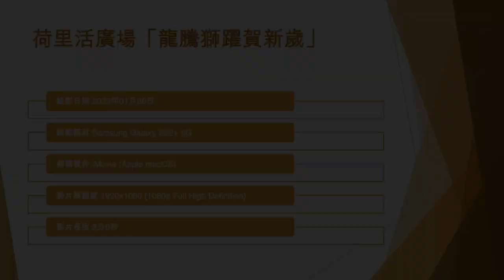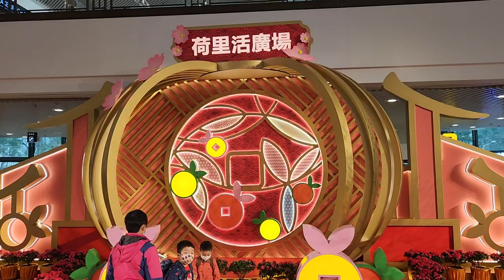荷里活廣場「龍騰獅躍賀新歲」 - 2023年01月26日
錄影日期:2023年01月26日
錄影器材:Samsung Galaxy S22+ 5G
剪輯軟件:iMovie (Apple macOS)
影片解像度:1920x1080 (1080p,Full High Definition)
影片長度:2分0秒